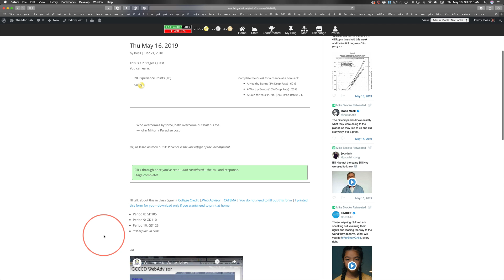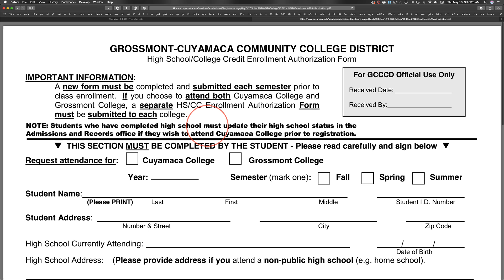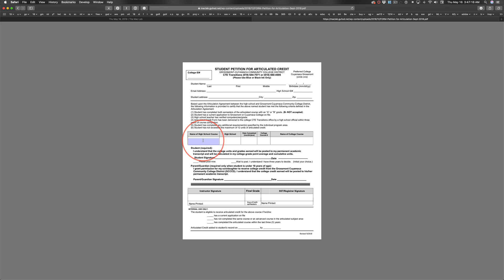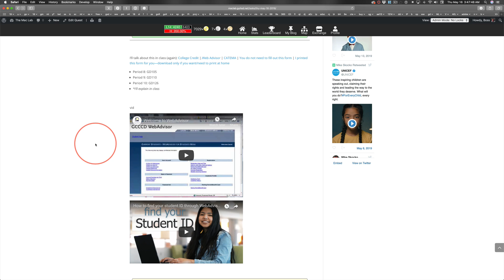Thu May 16, 2019